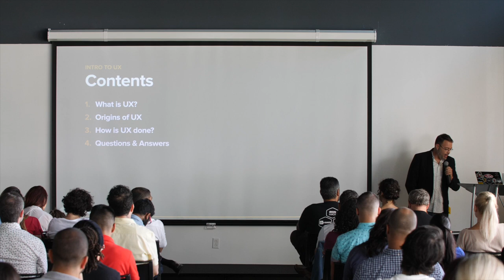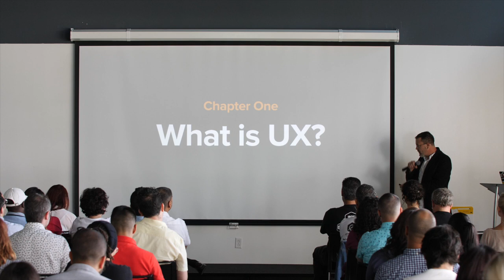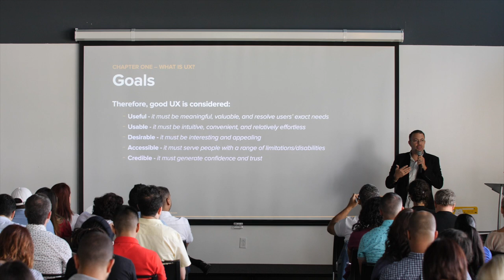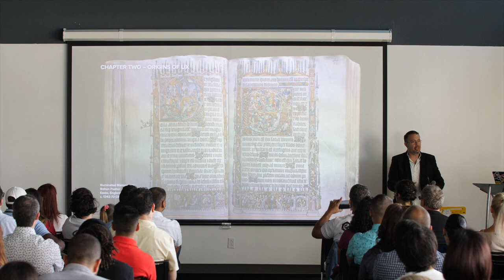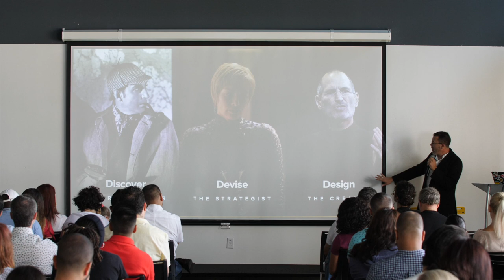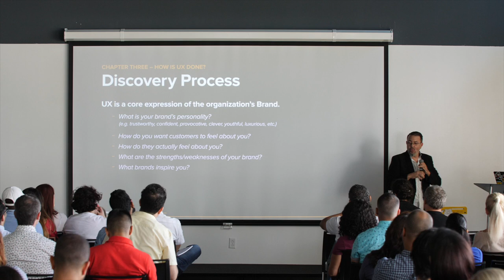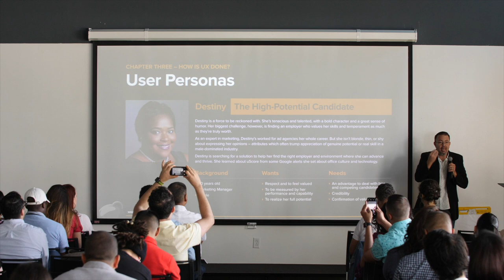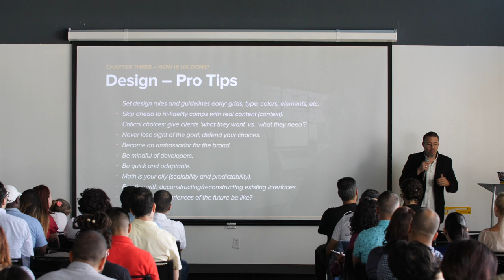UXperience 2.0 | What is UX? - Milan De Vito from Wrecking Ball Studios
Milan De Vito, VP of Experience & Design at Wrecking Ball Studios, was one of our guest speakers at UXperience 2.0 on June 16, 2018.

UX/UI design is rapidly on the rise in South Florida! More and more companies are becoming more design-centric, are seeking more and more UX/UI designers and career opportunities are growing exponentially on a daily basis.